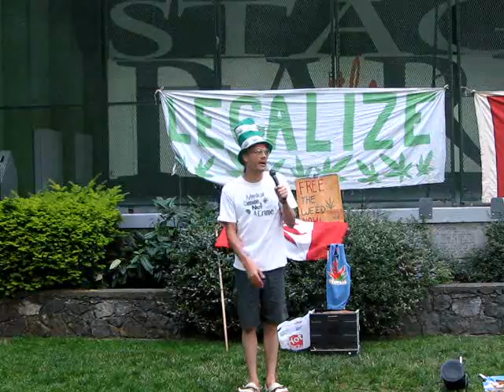Hempology 101 Cannabis Contests Part 4